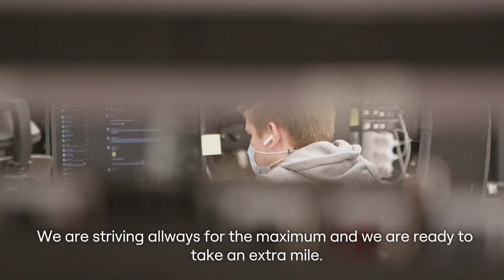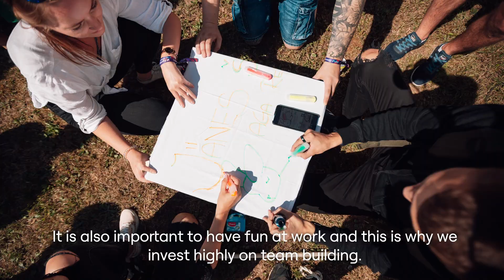"We offer everything for a great workday" - HR Director - Foxway Stories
HR Director, Annika Ploom introduces how you can make a difference at Foxway and how Foxway will contribute to the growth of your career.

Since the recording of this video, Annika is now responsible for the employee wellness for the whole Foxway Group as the Chief HR Officer.

Foxway is the leading sustainability enabler in Europe. We offer services surrounding electronic device circularity. We're creating a positive impact - one device at a time.